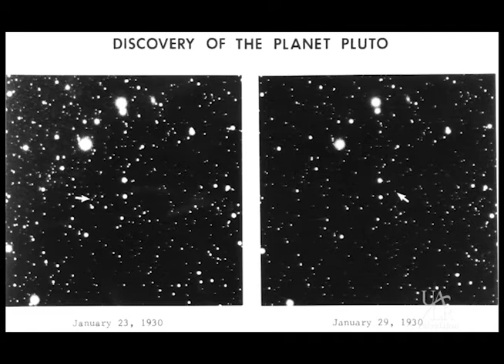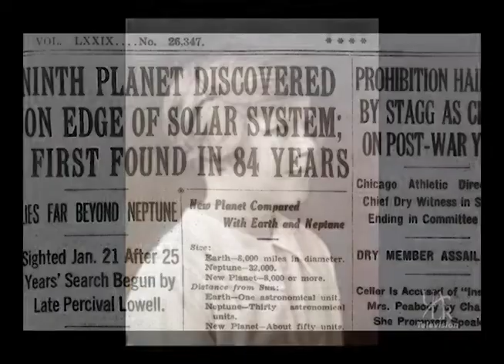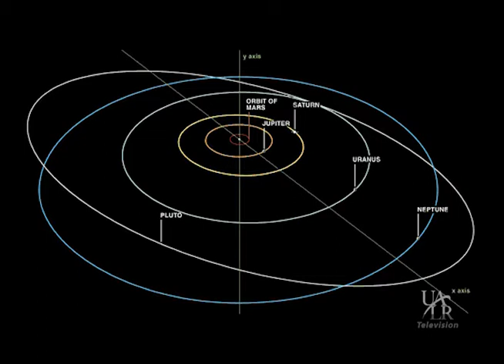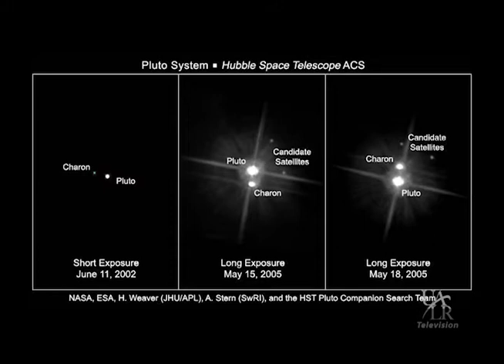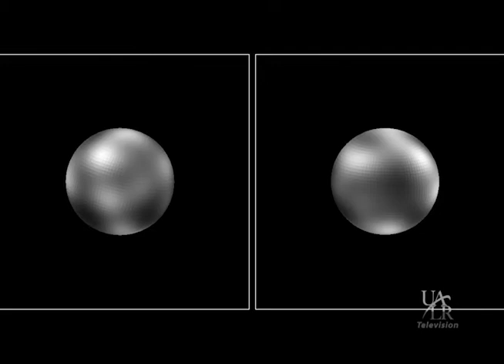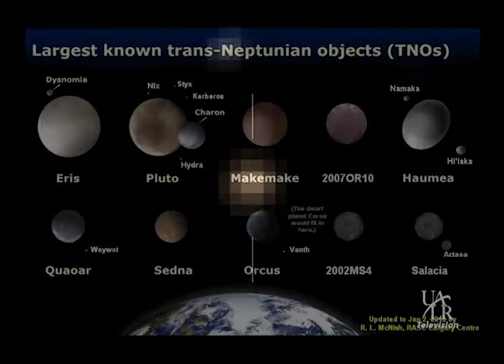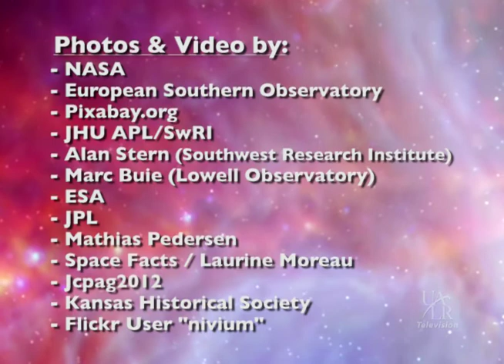The Night Sky - Pluto and the Planetary Blues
Darrell Heath of the UALR College of Arts, Letters, and Sciences explores the planetary body on the outskirts of our solar system, Pluto!